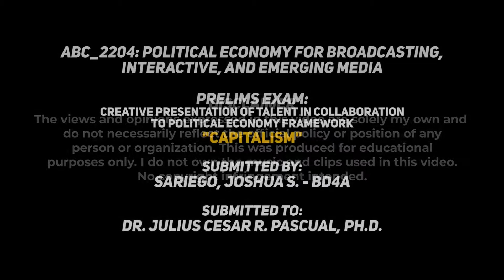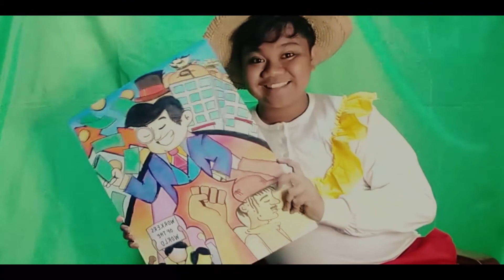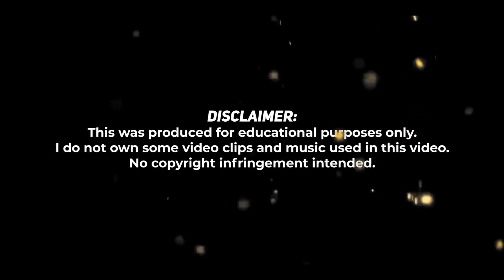ABC_2204 | PRELIMS | PRESENTATION OF TALENT (RE: CAPITALISM [& MARXISM])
Hi, guys! It has been a long while since I updated my YouTube channel. This second semester of online class is not a joke, really. It is twice of the pressure of the previous semester. However, this ABC_2204 or Political Economy for Broadcasting, Interactive, and Emerging Media is a difficult course but really entertaining as it tackles a lot more about the political economy framework, and communication and social development pressing issues and concerns that is happening in our country.

For our prelims exam, we are tasked by our professor to exhibit our talent in connection with our discourse in the prelims. I originally chose "Capitalism" but then I realized that "Marxism" is also related with it.

I used oil pastel and a 1/4-size illustration board to illustrate what my mind has to say regarding the aforesaid political economy framework. It took me 5-6 hours straight in finalizing this poster artwork. It is not much of an art itself, but it speaks a lot more about the cries of the voiceless in this capitalistic world. I remember it was nearly 4 years since I last used oil pastel so please bear with me for the final output.

PS: My views and opinion does not necessarily reflect that of the professor, the course, the university, and the organization I am in. I do not own the some of the music and video clips used in this video.